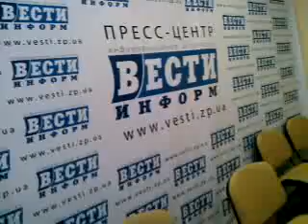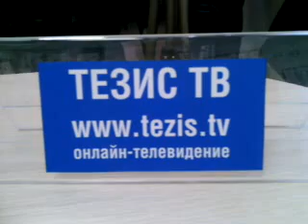Замвоенкома Запорожской области - Пресс-конференция 13 марта 2014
13 марта 2014. Заместитель военкома Запорожской области, полковник Михаил Логвинов. Запись онлайн-трансляции. Полная запись в качестве с другой камеры будет опубликована на сайте канала "ТЕЗИС ТВ". Пресс-конференция проходила в информационном агентстве "ВЕСТИ-ИНФОРМ". Темы: мобилизация, призыв в 2014 году, учения, ситуация в Крыму, Чонгар, военная разведка, гражданская оборона, Запорожье и Запорожская область, Генеральный штаб ВС Украины, работа районных военкоматов и пр.